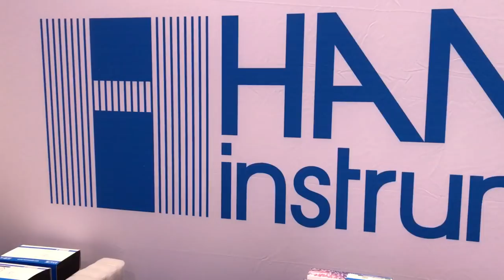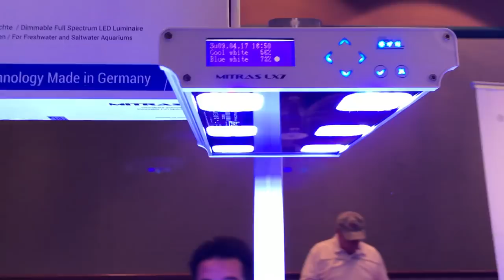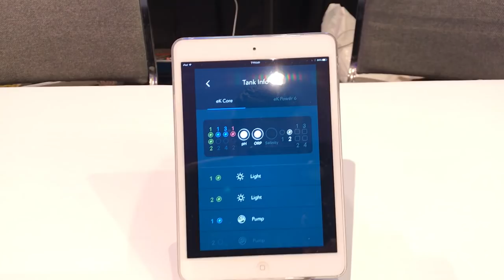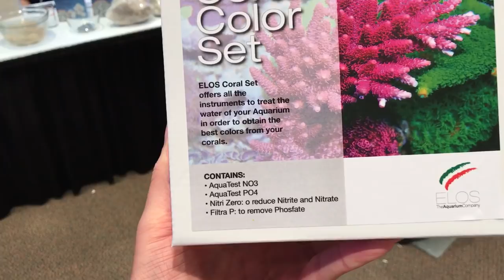Day 1 Coverage of Reefapalooza Orlando 2017